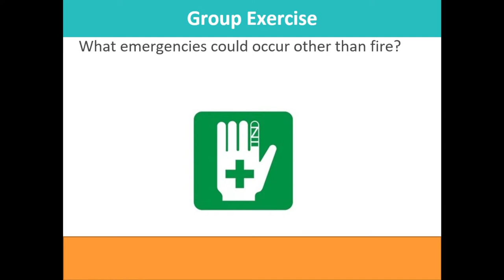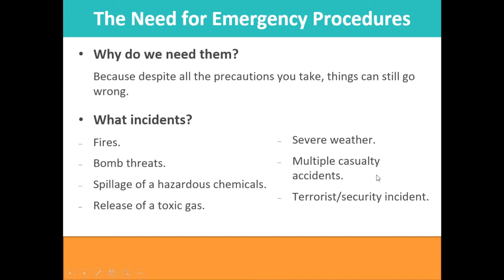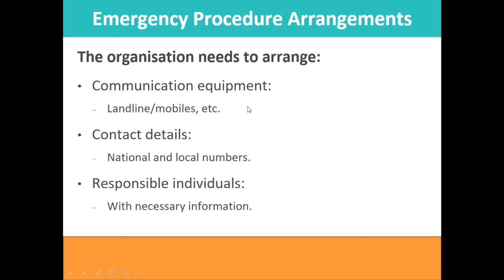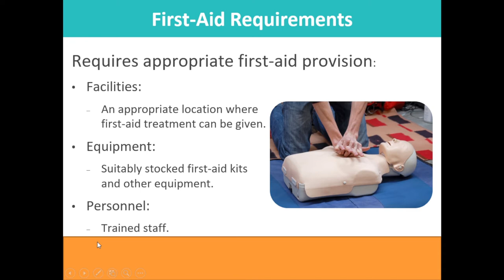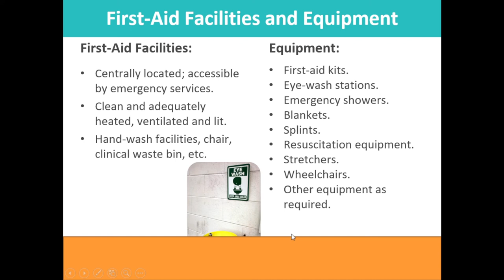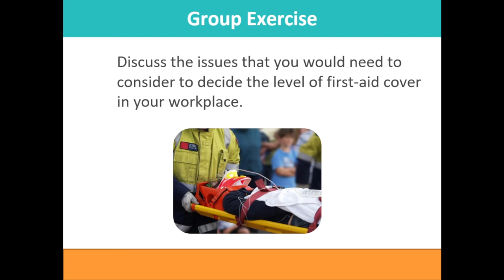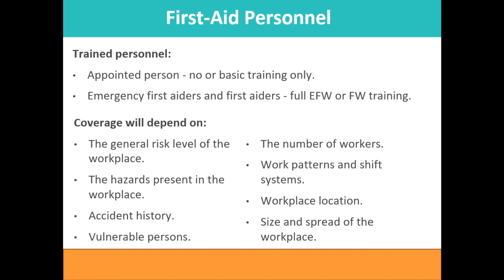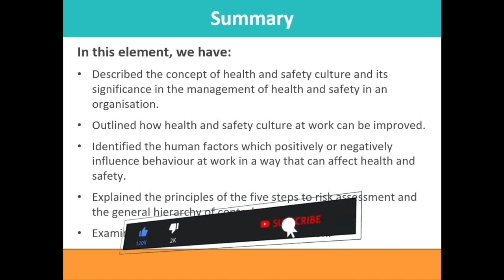NEBOSH IGC| Element 3 -Part 6| Element 3.9: Emergency Procedures & First Aid| Urdu/ Hindi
In this lecture we will discuss about
Element 3.9- Emergency Procedures & First Aid
Different types of emergencies
why we develop emergency procedure
Emergency Procedure Arrangements
First Aid Provision
Issues which are considered when we decide level of first aid provision at workplace
Factors which should be considered when selecting individuals to be first aider
If you have any questions you can ask them in the comment section.